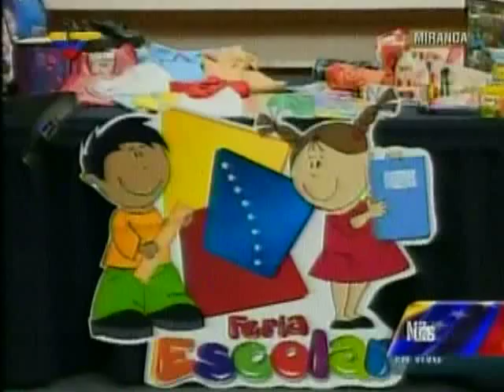Alejandro Fleming sobre la ferias escolares